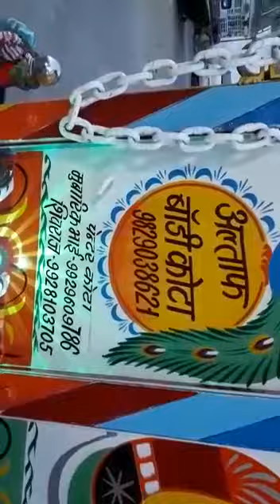Rajesh Radios kota 9252903606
Video from lokesh Kumawat